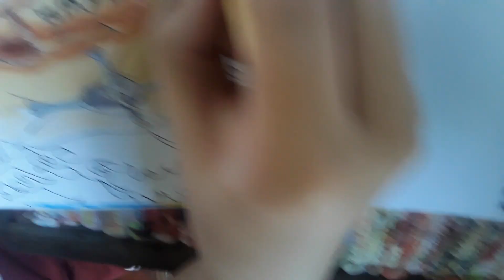part 2 drawing golden hand